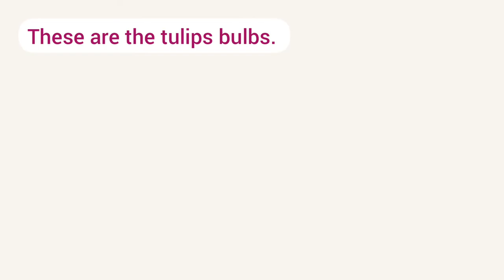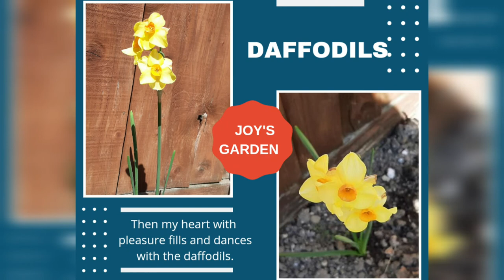FIRST TIME TO PLANT TULIPS || Watch them grow vlog 361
First time to grow tulips

Hi guys! In this video we will show you our tulips since the day we planted them as bulbs up to the time that they grew and started flowering.

Our friend Aileen, gave me the tulip bulbs as a Christmas gift. We planted them in January and grew last month, April.

We are so happy everytime we see them in our front garden.

" A tulip doesn't strive to impress anyone. it just is."

➡️ SHOP WITH US AT B&Q

➡️ HITCHIN LAVANDER FIELD

➡️ WALKING AROUND THE ROMAN ROAD IN CAMBRIDGE